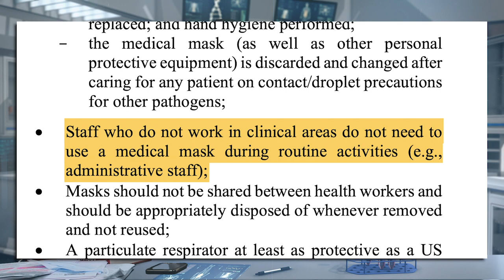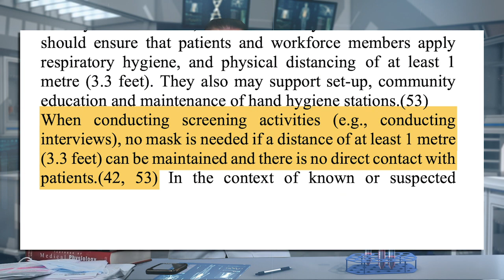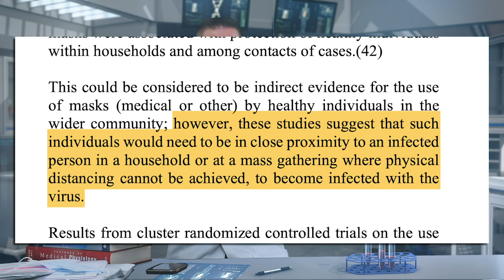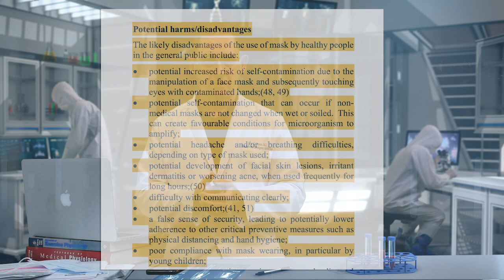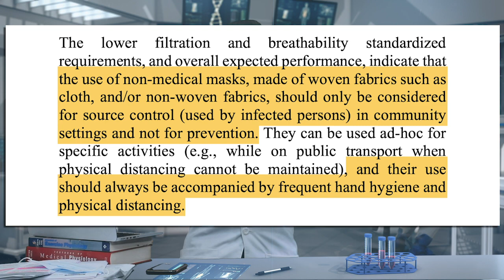Dr. Fauci vs WHO, Part II: Asymptomatic COVID-19 spread, social distancing, mask effectiveness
This video introduces the current WHO controversy over asymptomatic COVID-19 spread, mask effectiveness and general public usage;  Dr. Fauci has come out to criticize this, and the issues of scientific consensus and the current 180 degree turnabout by the media regarding social distancing and the George Floyd protests are mingled in.  Part 2 of 5.

A rational and logical discussion, with a perspective on the issue of school closings, social distancing, and the real relative dangers to children, adults, and the vulnerable.  We'll also talk a little bit about our responsibility and taking care of our own.

Dr. Spann;  Eric Spann;  Homebuilders;  Homebuilder’s Ministry;  Eric Spann MD;  Bible Science;  Creation Science;  Wuhan;  wet markets

This may be politically incorrect, but it describes accurately medically and statistically what is happening in Arkansas, Texas, and other states in the U.S.,  where pockets of illegal immigrants work in jobs that cannot be done from home.  As a medical doctor I follow the facts where they lead.  Forty-eight hours prior to the upload of these videos, I have no idea what the data will reveal.  The COVID-19 testing, where undocumented immigrant/illegal aliens are the major workforce in jobs that cannot be done from home, is now being done without requiring citizenship papers or hard ID, and we are seeing volumes of asymptomatic and low symptom cases.  This second wave was not easily predictable, but mimics the primary outbreak in Milan, Lombardy, Italy from the Chinese garment workers arrived from the epicenter in Wuhan, China, living in close quarters unable to social distance due to multi-family dwellings and tightly spaced work environments.  The information here is practical and useful even in my own medical clinic.  I have tried to avoid bias in my information retrieval and analysis.